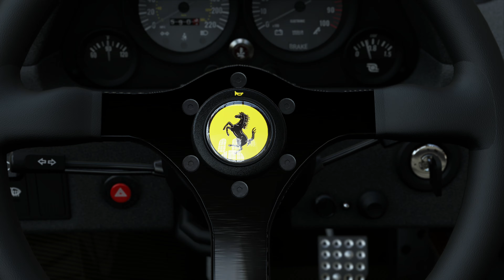Forza Vista - Ferrari F40 (4K video)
Выбери в настройках качество 4К, даже если твое устройство не поддерживает 4К 😉 Это, всё равно, лучший способ увидеть, на YouTube, как выглядит игра 🤟